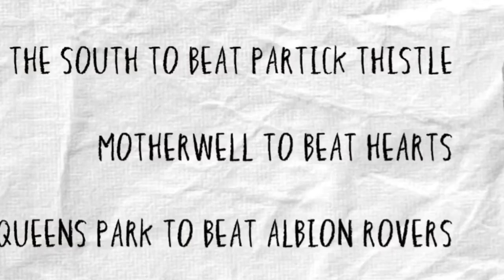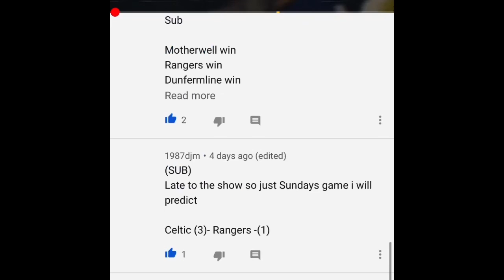PREDICT THE SIX | EPISODE EIGHTEEN, SERIES TWO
So... Jen picked up more points than me in last week’s episode. It’s time to change that! Predict the Six is back... 🤩

We’ve introduced a handicap wheel for this season to make it more exciting. Here’s what all the colours mean:

Your winner receives -1 goal - ORANGE

The winner of your game receives -1 goal in the scoreline. Therefore, if the score ends 2-1 to your winner, the score then becomes 2-2 and a draw. So you are then wrong.

Give an exact score prediction - BLUE

Instead of “____ to win the game”, you must give an exact score prediction. For example: Motherwell 2 Hamilton 0. That will then become your prediction for that game.

Set piece goals don’t count - GREEN

Any goals scored from a set piece in your game will not count. If a goal is scored from a penalty kick in a 1-0 win. Your game will end 0-0 as set pieces do not count.

VOID prediction - RED

The game which you have predicted will be taken away from your 3 predictions for that week. Meaning you have only 2 games to be able to get right, your opponent will have 3 still.

No handicap - WHITE

You are safe from any handicap with this one. Your predictions will all stay the same as you have predicted them.

Subs have no impact - YELLOW

Any substitutes who come off the bench and get an assist, a goal or contribute in any way to a goal scored for either team won’t count. If a Motherwell player comes off the bench and scores in a 1-0 win, your game will end 0-0 instead.

Enjoy the video, folks!